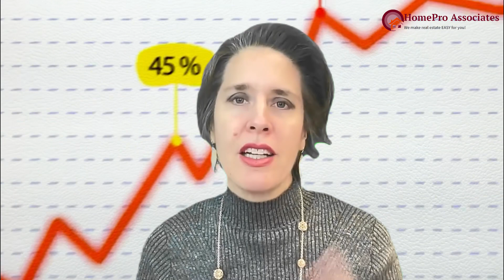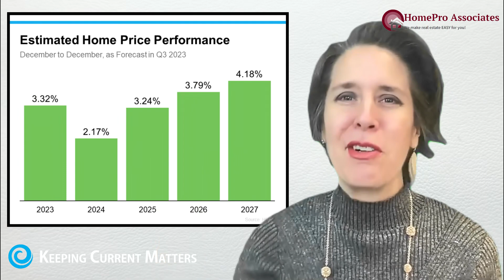What's In Store For Seattle Housing Prices in 2024?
In this exclusive video, join Seattle's trusted real estate agent, Emily Cressey, as she unravels the key concerns in the minds of homebuyers and sellers specifically on Seattle Housing Prices in 2024. In this installment, Emily addresses one of the most pressing questions for anyone considering a move in the Emerald City: "What's the prediction for Seattle's housing prices in 2024?"

In this segment, Emily dives deep into the crystal ball, offering insights into the predicted trajectory of Seattle's housing prices in 2024. Whether you're looking to buy or sell, Emily's expert analysis will equip you with the knowledge needed to make informed decisions. Let's navigate the future of Seattle real estate together! 🌟

Watch Real Estate Mystery #3  👉

Seattle | Bellevue | Everett - Washington State
Visit Us At HomeProAssociates.com

Brokered By: HomeSmart Real Estate Associates in Seattle, WA

✅ Want to see homes on the market in the neighborhoods we discuss

✅  Selling Your Old Home:  Need help finding an excellent real estate broker in your area or timing the sale of your old home and the purchase of your new home?  We will put you in touch with an excellent local broker in our network and coordinate with them to ensure you have a smooth transition from your old house to your new home.